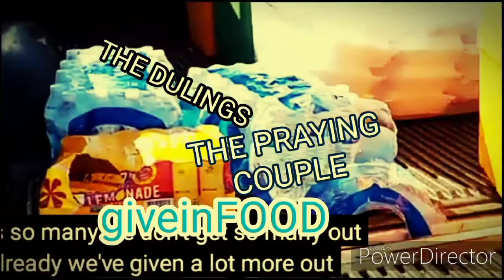FriedChickenWings&Rice March 10,2022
@PrayingCoupleCookingSeries Welcome OurFamBamAngels !

FriedChickenWings&Rice#

CashappWelcome $123MrsBling

P.O.Box #1721
255 N.Main Street

Instragram/Twitter All one name Praying Couple Cooking Series